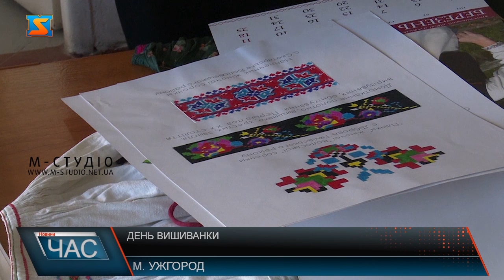День вишиванки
Вишиванка - не тільки елемент національного одягу українців, а й частина  культури українського народу. З 2006 року на державному рівні запровадили День вишиванки. Відзначають третього четверга травня. До свята ретельно готувалися у Закарпатській академії мистецтв. Тут презентували експозицію вишиванок з різних куточків Срібної Землі. Серед них і сорочки сторічної давнини. Студенти академії мистецтв мають важливу історичну місію - разом з наставниками вивчають, досліджують та бережуть народні традиції. Популярність вишиванок зросла  з початку російської агресії з 2014 року, адже підкреслює українську ідентичність.   Сукні, сорочки та елементи одягової вишивки, а також інтер’єрна:  рушники, скатертини, образи, напірники, серветки – у приватній колекції мистецтвознавця Романа Пилипа. Бойківські, лемківські, долинянські та гуцульські - науковець досліджує вишивки з різних етнорегіонів Закарпаття і не тільки з 2003 року. Залучає до цього і студентів. Український народ проніс крізь віки любов до вишиванки, зберігаючи традиції її створення. Кожний регіон України має свої унікальні орнаменти, кольрои та техніки. Проте об’єднує усіх , як код нації та своєрідний оберіг.